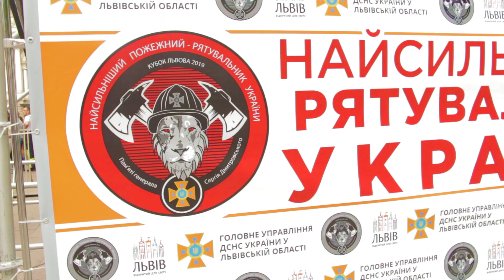Команда нашого Університету на “Найсильніший пожежний-рятувальник України 2019”